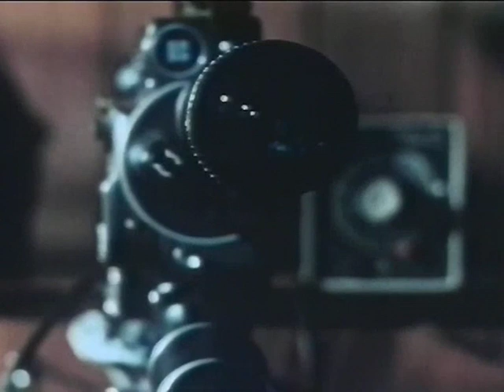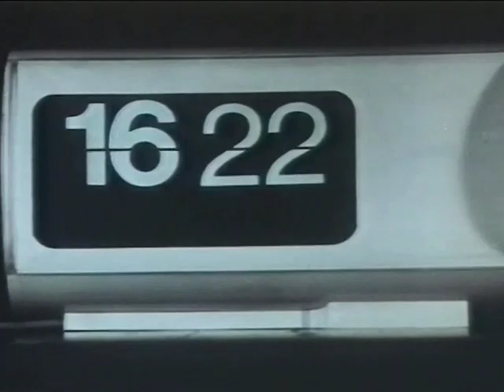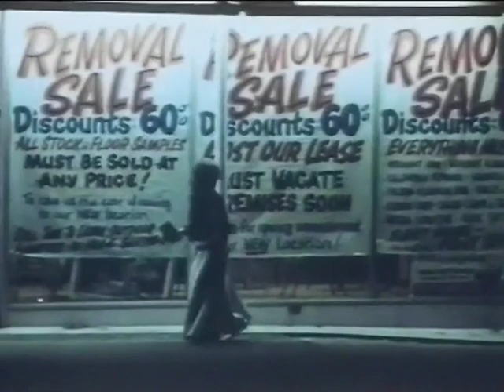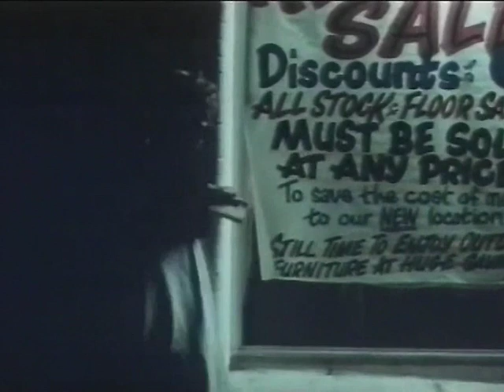Pattern Repeat - PatternRepeat002 - A1